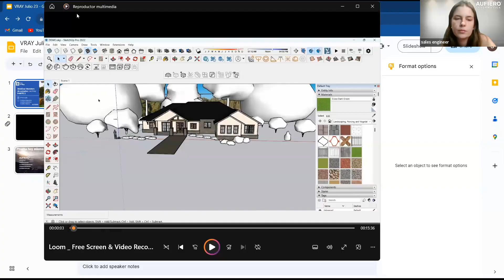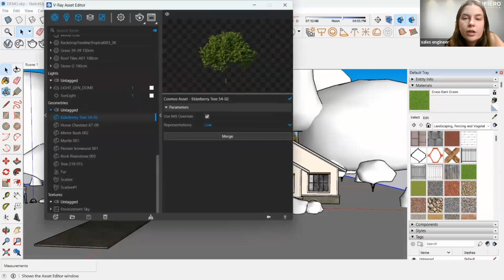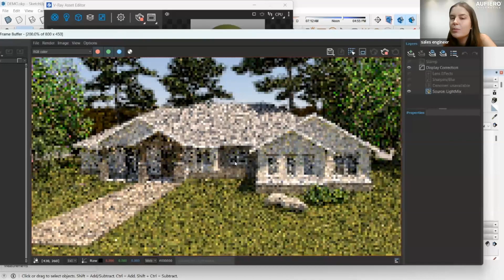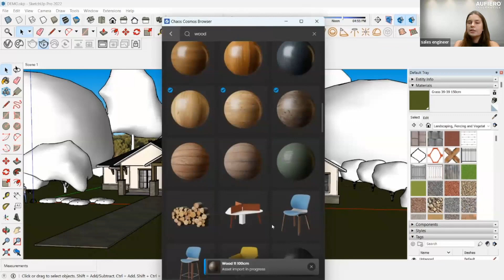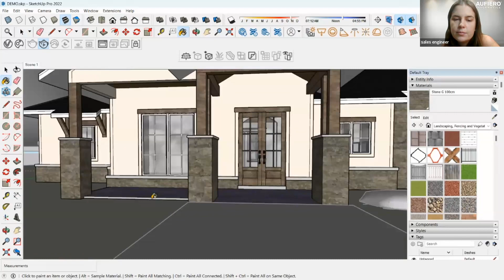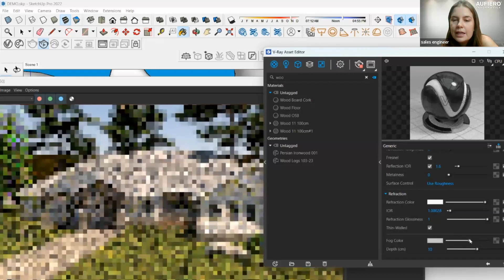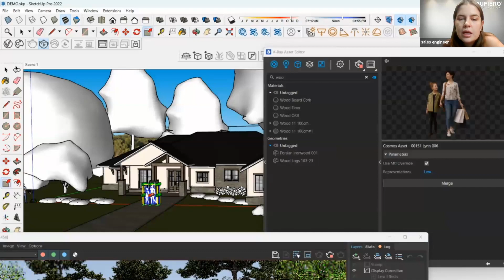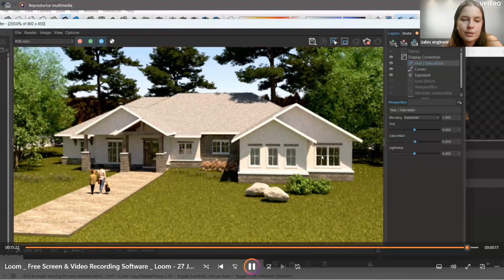Webinar Renders de Exterior con V-Ray - Parte 2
Aprenda todos los mejores consejos de nuestra diseñadora senior, la arquitecta Mariel Neck, sobre Renders de exterior con V-Ray. ¡Descubre todo lo que puedes crear con este software!